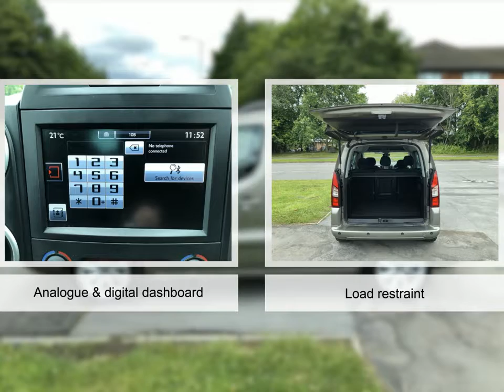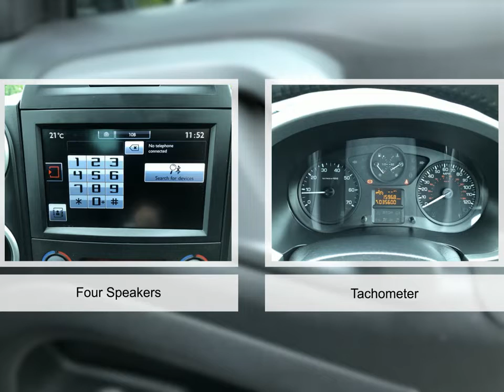For sale 2017 CITROEN BERLINGO MULTISPACE PURETECH FLAIR S/S MANUAL PETROL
For sale GN17TKX a 2017 CITROEN BERLINGO MULTISPACE PURETECH FLAIR S/S MANUAL PETROL with 35128 miles for only £13995. Don't miss out on your next used car come down and test drive it today!